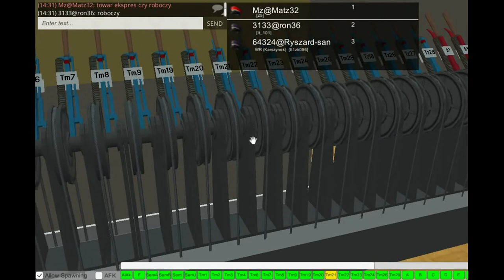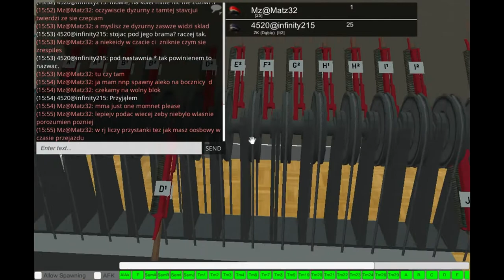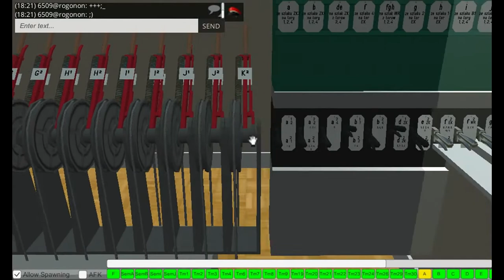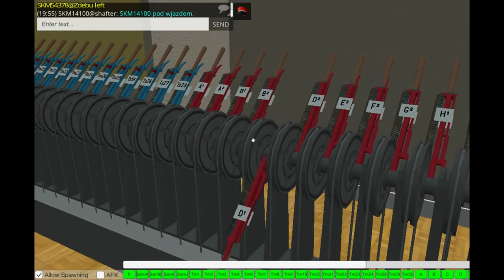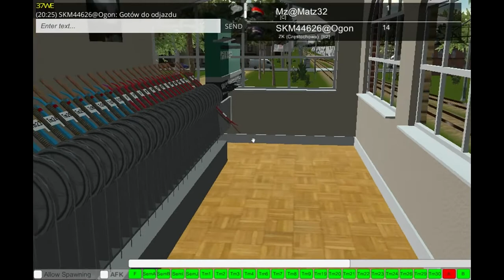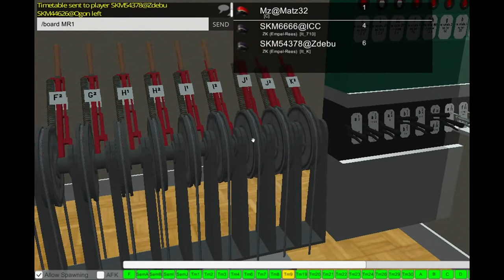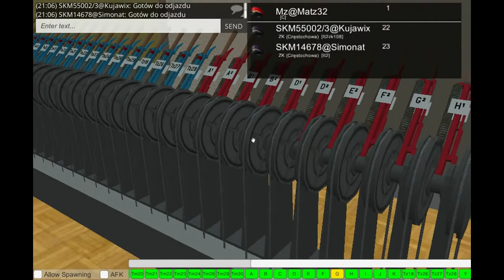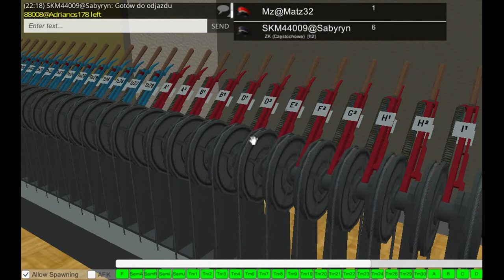Train Driver 2 #72# Swiateczne dyzurowanie [ 24-26.12.2016 ]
Takie tak co sie przewinel przez stacje.  wte dni tez wiecej jezdzilem niz dyzurowalem-chyba xd